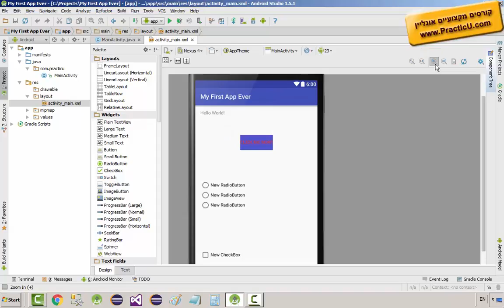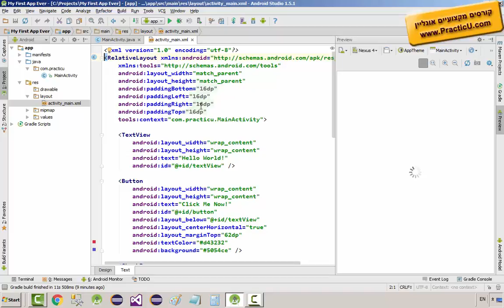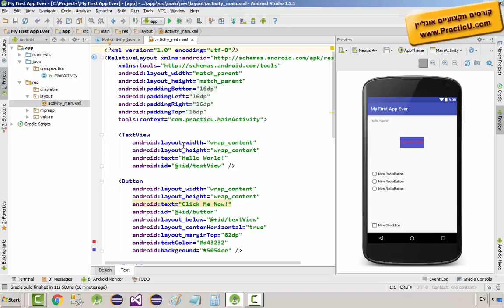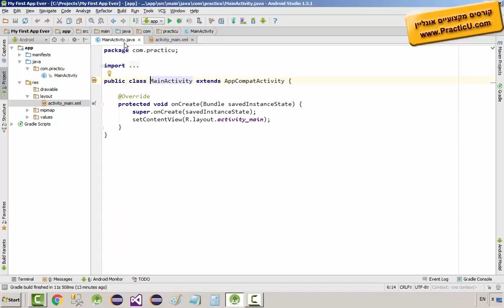Layout Designer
קורס פיתוח אפליקציות לאנדרואיד אונליין ב-Android - JAVA